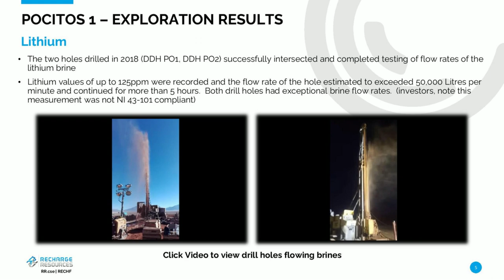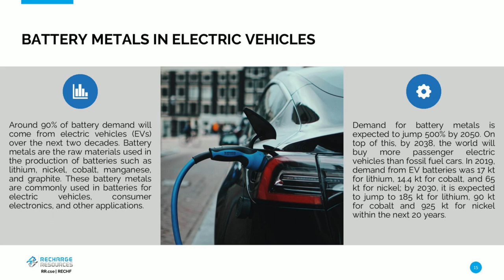Recharge Resources Corporate Presentation: November 2022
🔌 Recharge Resources is a Canadian mineral exploration company focused on exploring and developing the production of high-value BatteryMetals.

📈 CSE: $RR.c | OTC: $RECHF | FSE: SL50